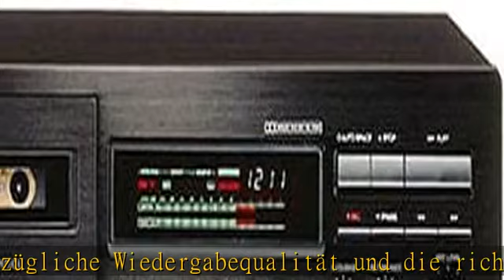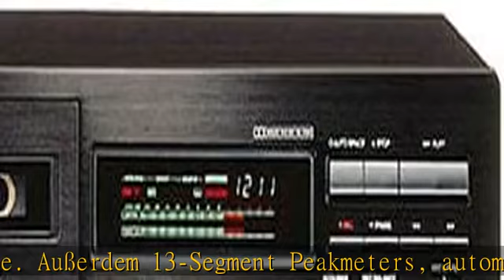Onkyo TA-6211 Kassettendeck schwarz